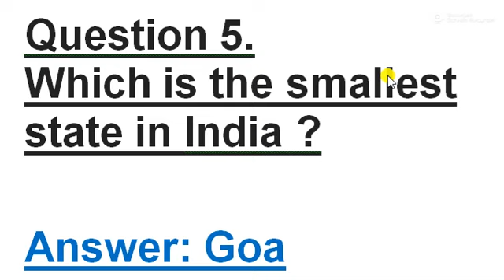Which is the smallest state in India ? class 9 geography || india size and location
Question 5.
Which is the smallest state in India ?
Answer: Goa